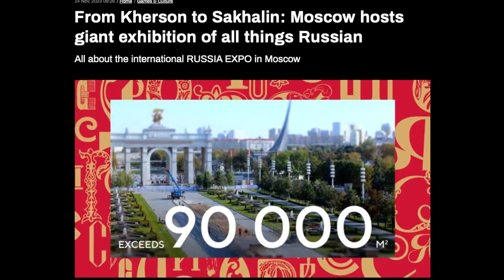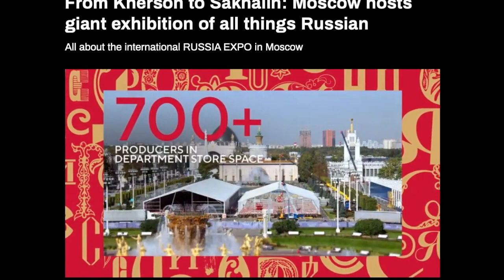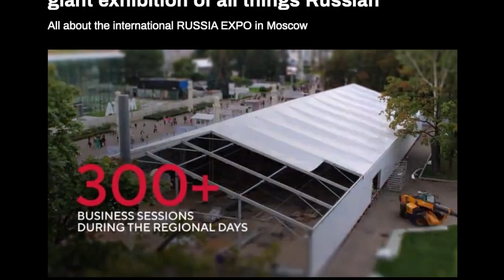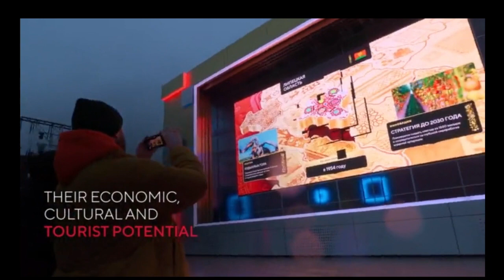New Russian World Exposition (The Crushin' of Western-Induced Insanity) Beauty, Art & True Progress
- - I LOVE AMERICA... but... Russia is THRIVING.. and we are clearly NOT.. Came across this the other day & was very impressed... As our American Culture slips further and further towards 'progressive' maniacal insanity, Russians appear to be heading in a MUCH better direction for ALL of its Citizens and the World to enjoy. Would love to experience this Exposition... Bless You ALL!

THE WEBSITES - PLEASE EXPLORE & SHARE & SUPPORT

To Find and Download the ever-growing collection of MUSIC of diNo!

WE CAN and WILL...